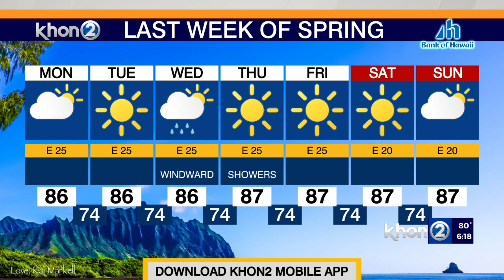Next round of King Tides this week